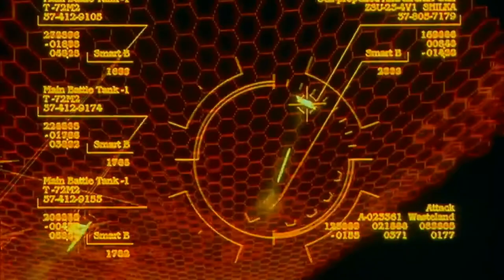CG250 War Not Over Dirtyphonics & Bossfight 🖱️ Evil Inside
♀️💃🍀🚁🖥️ 𝐜𝐡𝐨𝐩𝐩𝐞𝐫𝐠𝐢𝐫𝐥 (♞) the World's Best Proximity Aerobatic Dance Pilot

Be silly.  Buy me a 2 Liter bottle of Dr Pepper on ko.fi!

(♞) Dysnomia Ⓐ Δυσνομία ♘